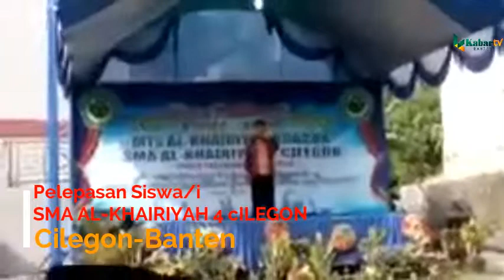Pelepasan Siswa/i SMA AL KHAIRIYAH 4 CILEGON